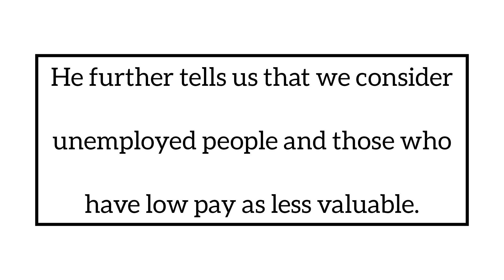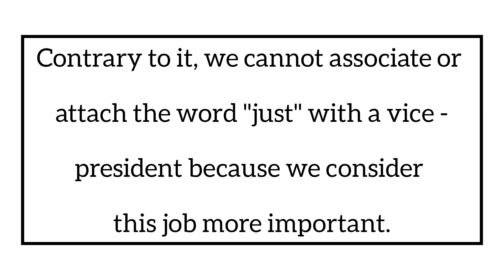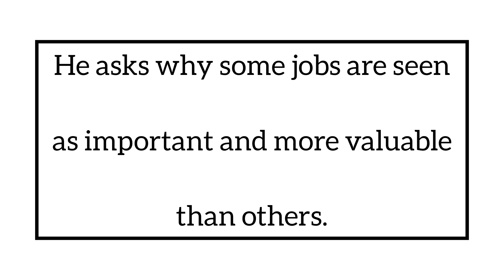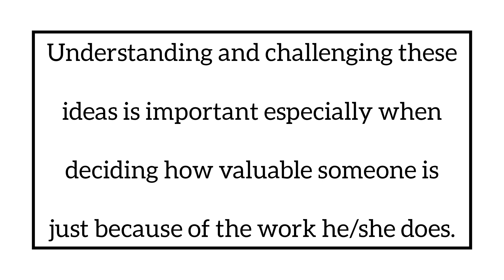What You Do is What You Are class 11 Summary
In this video I have explained What You Do is What You Are summary. What You Do is What You Are summary class 11 has been explained in Urdu language too. I hope students will enjoy this video about Summary of What You Do is What You Are.